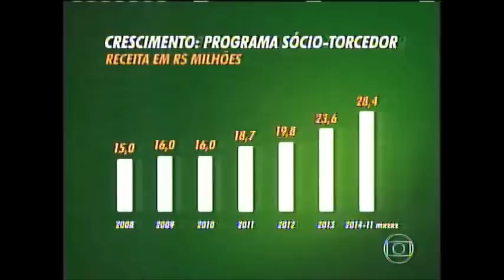Dudu & Palmeiras 2015 - Esporte Espetacular 18/01/2015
A euforia entre os torcedores do Palmeiras é grande. Principalmente porque a tão aguardada reformulação proposta pelo presidente Paulo Nobre no fim do ano passado saiu do papel e atingiu, além do elenco e da comissão técnica, a diretoria de futebol.
Com 15 reforços já acertados para 2015 (e mais um a caminho, vindo da Itália), o Verdão começa a temporada sob nova administração: Alexandre Mattos e Cícero Souza chegaram para ocupar as vagas deixadas por José Carlos Brunoro e Omar Feitosa e iniciar uma nova era no clube.